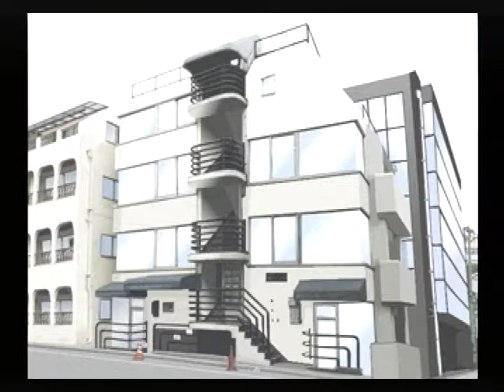【SS】クロス探偵物語 初見プレイ Part１８ ～逃げようとは 思わんほうがいいぞ 【スタートオンゲームズ】【スタゲー】【JAPAGE】